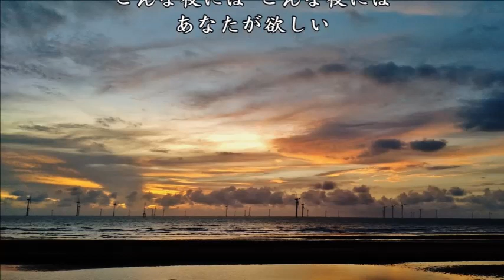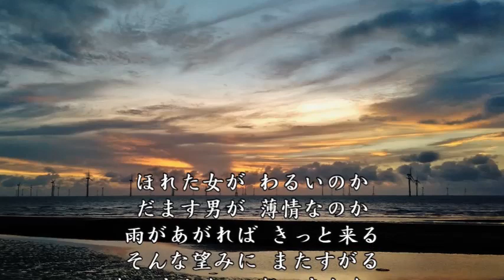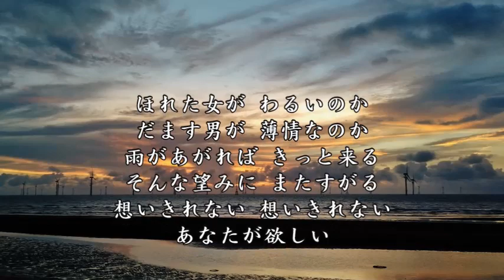雨に散る花 (カラオケ) 男 key